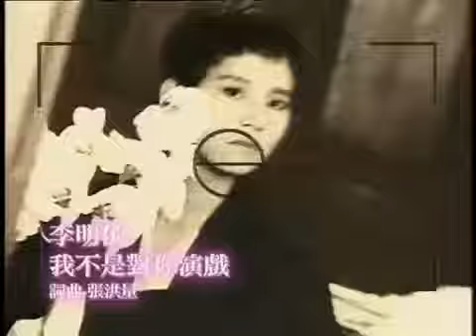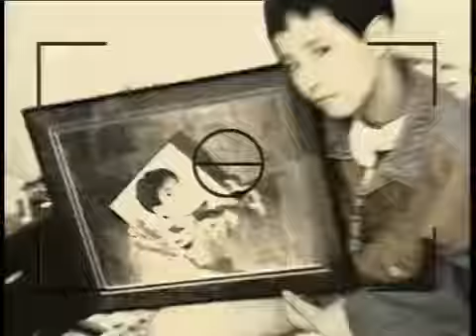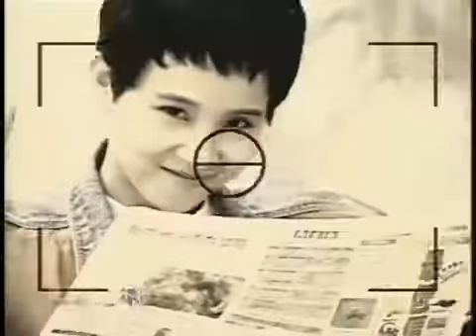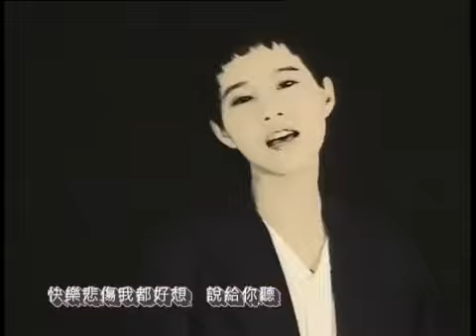李明依 我不是對你演戲 官方Official 完整版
專輯-我不是對你演戲
 我不是對你演戲

詞：張洪量　曲：張洪量

我常常從夢裡忽然醒來　不分清是否還在夢裡
夢中仿佛有人告訴我　你的人生才是在演戲
生活中的事情真真假假　總是一直不停的交替
我卻用了所有的真情　在我們一起主演的那齣戲

我不是對你演戲　雖然我知道我可以
快樂悲傷我都好想　說給你聽
雖然那需要更多的勇氣
縱然面對真實有時　讓人灰心
可是瞭解真正的我　希望你會更加珍惜

數不清有多少次　我想放棄表現我自己
可是那不是我　騙得了別人騙不了自己

我不是對你演戲